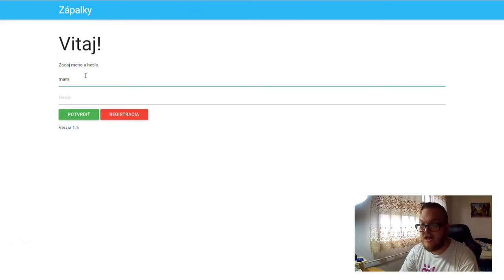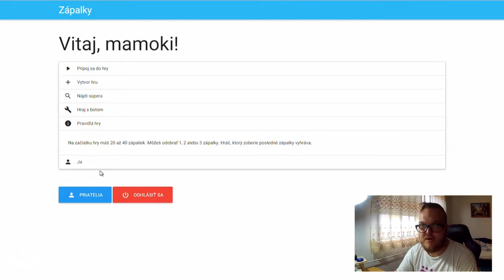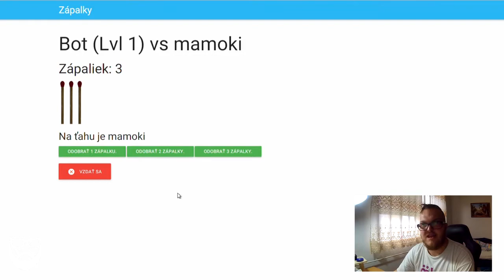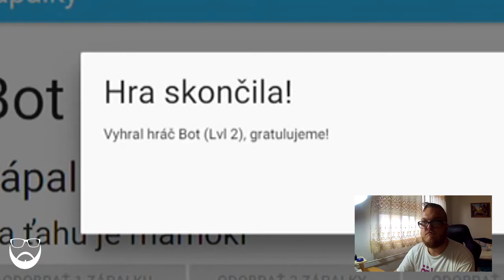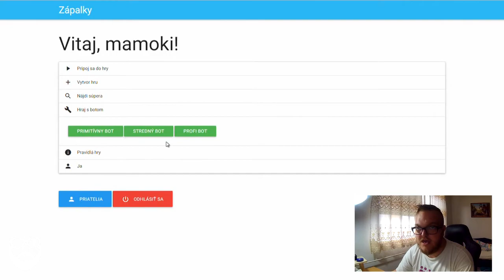SHOWCASE | Najlepšia hra na scéne !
Dnes vám predstavím hru, ktorá láme rekordy!

Pozri celý popis videa. Je to fajn. :)

Preto ti ďakujem za každú tvoju odozvu. Tebe to zaberie pár sekúnd času a mňa to veľmi poteší." - mamoki -

≡ Staň sa Mamokiho fanúšikom na Facebooku a budeš stále v obraze

≡ Zaujíma ťa niečo z Mamokiho života? Napíš mu otázku na ASK